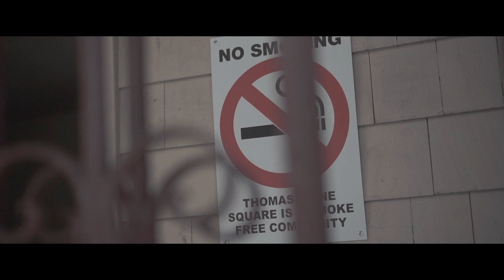Big Bad - Pain | Dir.